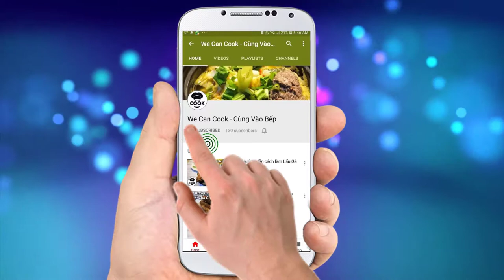CÁCH LÀM ẾCH CHIÊN ẾCH NƯỚNG ỐNG TRE PHA MUỐI ỚT XANH (Grilled Frog Bamboo Tube)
Để đổi gió không gian ẩm thực. mình sẽ dẫn cả nhà về miền tuổi thơ ký ức đầy hoài niệm với các món ăn hương đồng gió nội, các món ăn dân dã quê hương. Ở đây chắc mọi người, nhất là bạn nào ở vùng quê chắc đã quen với việc mò cua, bắt ốc, chụp ếch...những món ăn bình dị đó giờ đây đã xuất hiện trên các thực đơn nhà hàng, quán ăn... cũng vì thế mà chọn một trong các nguyên liệu trên để chế biến theo phong cách vừa hiện đại vừa mang phong cách đồng quê ngày xưa. Đó là món Ếch nướng trong Ống Tre. Mời cả nhà cùng thưởng thức nhé ^^

@ Các bước thực hiện:
Bước 1: Sơ chế:  Ếch bỏ đầu, làm sạch, bỏ da, ruột, chặt nhỏ
Bước 2: Chế biến:
- Tẩm ướp ếch với muối, bột thịt gà, nước mắm, hành tím, tỏi băm và rượu nếp trong 15 phút
- Cho ếch vào chiên ở 230 độ trong 20 giây. Vớt ra và chiên tiếp lần 2 trong 30 giây ngã vàng thì vớt ra.
- Xóc gia vị tẩm ướp lần 2 với hành tím, sả, gừng, tiêu, rau răm, bột thịt gà, đường và nước mắm
- Cho ếch tẩm ướp vào ống tre, bịt lại bằng lá chuối
- Đặt lên vỉ nướng chín bằng bếp than, bếp điện...là thưởng thức.
- Pha muối ớt xanh: cho tất cả vào máy xay nhuyễn, bảo quản tủ mát là xong.

@ Nguyên liệu gồm:
1. Thịt ếch: 500gr
2. Muối: 2gr
3. Bột nêm gà: 5gr
4. Nước mắm: 5ml
5. Hành tím: 10gr
6. Tỏi băm: 10gr
7. Rượu gạo nếp: 10ml

+Gia vị tẩm ướp lần 2:
1. Hành tím: 20gr
2. Sả băm: 20gr
3. Gừng băm: 20gr
4. Tiêu: 2gr
5. Rau răm: 10gr
6. Bột thịt gà: 3gr
7. Đường: 5gr
8. Nước mắm: 5ml

+Pha muối ớt xanh ăn kèm:
1. Ớt hiểm xanh: 10gr
2. Ớt đà lạt xanh: 50gr
3. Muối: 20gr
4. Bột nêm: 10gr
5. Đường: 50gr
7. Nước cốt chanh: 50ml

Công cụ nướng: ống tre 10-15cm (tre lồ ô), lá chuối, giấy bạc